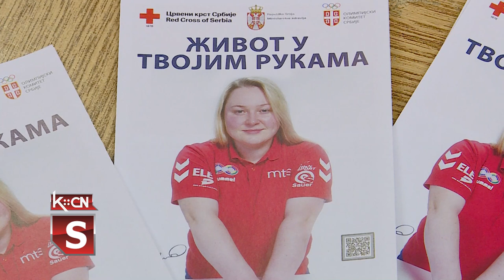Predavanje o prvoj pomoći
U sali Crvenog krsta Šid danas je održano predavanje na temu „Pružanje prve pomoći povređenom” kojem su prisustvovali učenici onovne škole. Ovom prilikom saznali su kako pristupiti povređenom i na koji način nemedicinsko osoblje pruža pomoć. Predavanje je održao doktor Dejan Popović, lekar opšte prakse u Domu zdravlja Šid